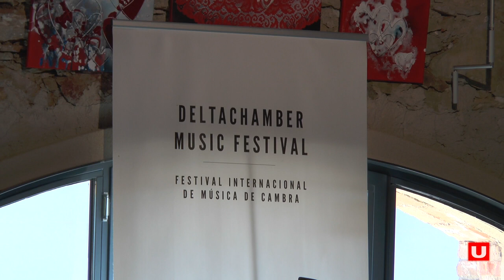Ulldecona acull els primers concerts 1x1 del Delta Chamber Music Festival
El Delta Chamber Music Festival s'ha descentralitzat d'Amposta per ser un festival a nivell de TErres de l'Ebre. A Flix, Tortosa i Ulldecona i ha marcats concerts fins al proper dia 7 d'agost.
Una de les iniciatives són concerts individuals que es van fer amb un espectador i un música a l'edifici modernista (antic molí) de César Martinell i, amb la codirectora del Festival, Laura Ruíz, entrem al detall d'este projecte que esperen poder allargar en el temps perquè és una manera de portar grans músics i música de cambra de qualitat a casa nostra.